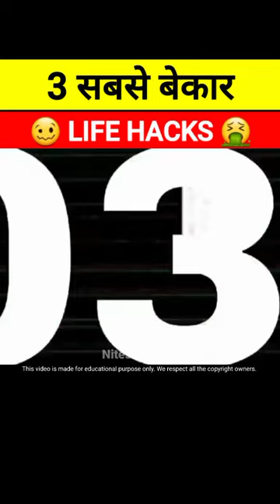3 सबसे बेकार! 🥴 LIFE HACKS 🤮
3 सबसे बेकार! 🥴 LIFE HACKS 🤮